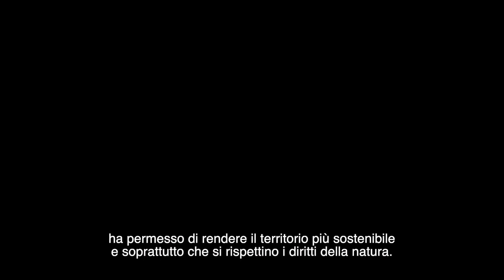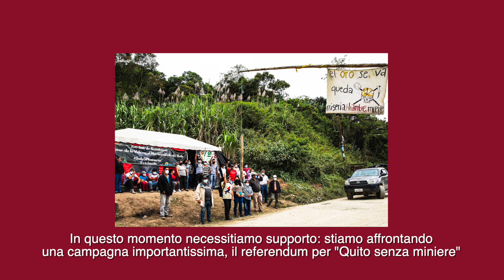YULI TENORIO - ECUADOR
Attivista per i diritti umani e della natura - intervista 2022